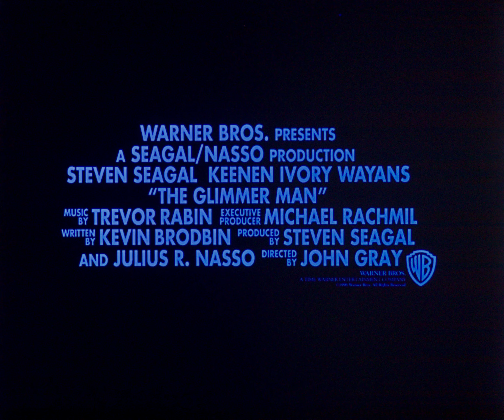The Glimmer Man (1996) 35mm film trailer 1, flat open matte, 2160p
**Synopsis:**
"The Glimmer Man" (1996) is an action thriller directed by John Gray. The film stars Steven Seagal as Jack Cole, a former government operative turned LAPD detective known for his stealthy skills, earning him the nickname "The Glimmer Man." Cole teams up with Detective Jim Campbell (Keenen Ivory Wayans) to investigate a series of brutal murders linked to a serial killer known as "The Family Man." As the investigation unfolds, Cole's mysterious past comes to light, revealing connections to the murders and a deeper conspiracy that puts both detectives in grave danger.

**Review:**
"The Glimmer Man" offers a blend of action, suspense, and buddy-cop dynamics, anchored by Steven Seagal's signature martial arts prowess and stoic demeanor. Seagal's portrayal of Jack Cole, while typical of his action-hero persona, is complemented by Keenen Ivory Wayans' charismatic and often humorous performance as Detective Campbell. The film's strength lies in the chemistry between its leads, which adds a lighter touch to the otherwise dark and violent storyline. John Gray's direction keeps the pace brisk, with well-choreographed fight scenes and shootouts that showcase Seagal's combat skills. While the plot follows a familiar formula and some twists are predictable, the film provides enough excitement and intrigue to entertain fans of the genre. The exploration of Cole's enigmatic background adds a layer of depth, making "The Glimmer Man" a solid entry in the 90s action thriller lineup.

**Technical Information:**
"The Glimmer Man" was filmed using Panavision cameras and lenses, contributing to its polished visual style. The film had a budget of approximately $45 million and grossed around $20 million at the box office. Key filming locations included Los Angeles, California, and various urban settings that enhance the gritty atmosphere. The supporting cast features notable performances from Bob Gunton as Frank Deverell and Brian Cox as Mr. Smith. Despite its modest box office performance, "The Glimmer Man" remains a noteworthy film for its engaging action sequences and the dynamic pairing of Seagal and Wayans.